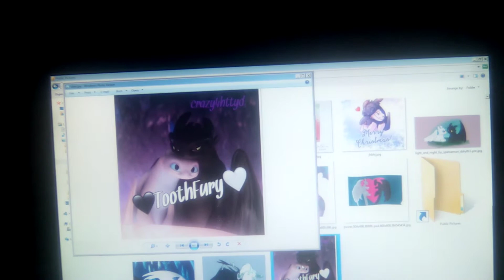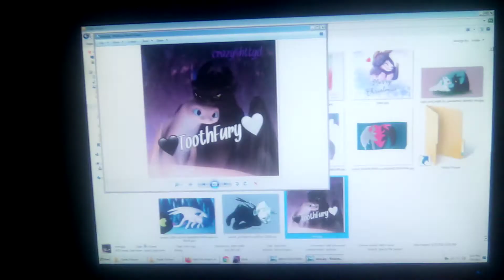toothless and the light fury Valentine's day pictures slide show part 14❤️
hey guys sorry it took so long but here is another toothless and the light fury Valentine's day pictures slide show part 14 so enjoy the video. and oh if you are watching the video you might see my lizard in the video  just ignore that anyway enjoy the video of toothless and the light fury pictures slide show part 14. and yes I am still working toothless and the light fury pictures slide show part 9 coming soon you have to wait and oh don't me showing you my device in the video just ignore that anyway enjoy the video. and oh if you are watching this video you might see a picture of toothless and the light  fury saying merry Christmas just ignore that anyway enjoy the video of toothless and the light fury video.